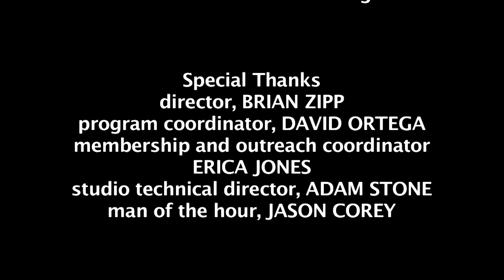Women In Home Base Businesses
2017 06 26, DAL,